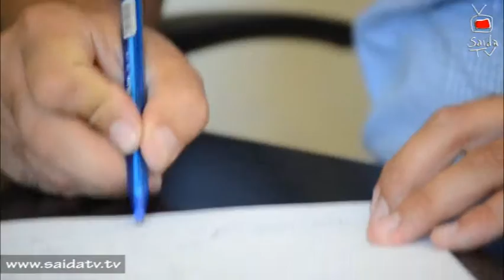بين التيارات والمجارير أين نسبح في صيدا؟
تتوالى حوادث الغرق في مسبح صيدا الشعبي، وينضم أسبوعياً إلى قافلة الضحايا أولاد وفتيان وفتيات لا ذنب لهم سوى أنهم غير قادرين على دفع الرسوم الباهظة التي تفرضها المسابح الخاصة.  فمن المسؤول عن هذه الحوادث؟ هل هو القدر وحده كما تدعي بلدية صيدا؟ أم أن البلدية ووزارة السياحة وغيرهما من مؤسسات الدولة شركاء هم أيضاً في المسؤولية؟

آخر حوادث الغرق في مياه البحر في مسبح صيدا الشعبي، وقعت فيها ضحيتان وهما الفتاتان السوريتان حنان وتمارا زين العابدين، حتى أطلق على المسبح الشعبي في صيدا اسم "مسبح الموت".
فريق "صيدا تي في" جال على مسبح صيدا الشعبي ليرى الحال على الأرض إن لجهة التجهيزات أو لجهة عدد المنقذين أو عدد أبراج المراقبة.  وأجرى عدداً من المقابلات مع عدد من مرتادي المسبح، فوجدنا أن واقع الحال مغاير لما يجب أن يكون أو ما تدعي وجوده البلدية. فهناك نقص بالمعدات والتجهيزات، إضافة إلى وجود منقذين فقط على طول المسبح، ولا يوجد سوى برج مراقبة واحد. كما أن الشاطئ على طوله  يعج بالناس دون منع من  المنقذين أو رجال أمن البلدية، ولا يوجد سوى بعض اللافتات التي تحذر من السباحة في بعض مناطق الشاطئ.
كما لوحظ أن شاطئ القملة الذي يعتبر تاريخياً مكاناً يسبح فيه معظم أهالي صيدا أصبح ممراً للمجارير، مما شكل عائقاً إضافياً أمام الناس مما يضطرهم للجوء الى أماكن أخرى قد تكون فيها التيارات ناشطة.
وكان لنا لقاء مع يوسف الجندي  وهو ناشط بيئي ومدير البيئة والتنمية في نقابة الغواصين المحترفين حيث اقترح بعض الأمور التي تساعد على السرعة في الإنقاذ في حال وقوع الحوادث كوجود زورق و"جيت سكي"، وزيادة أبراج المراقبة، إضافة إلى إيجاد مركز دائم للإنقاذ من قبل الدفاع المدني بالقرب من الشاطئ.